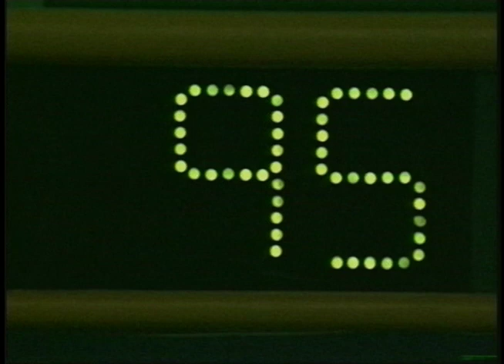Science Bowl 2014-15: Cesar Chavez vs Rockledge